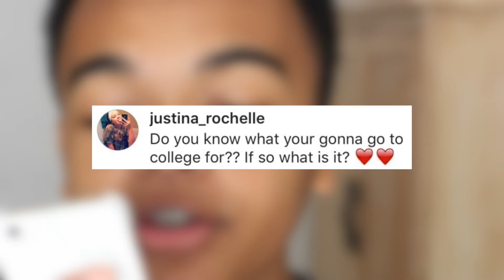ANSWERING WEIRD QUESTIONS!!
hey guys!!! tysm for watching me for another week! In this video i answer alot of you guys' questions you've all been wanting to ask me!!!
I hope you enjoyed this video! I love you!

FAQ:
What lens do you use // canon 50mm 1.8
What editing software // Final Cut Pro X